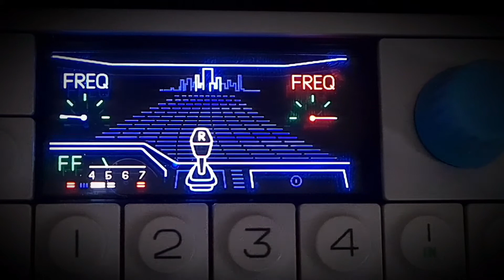Audio Wave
Had a go at some Synthwave on the OP-1. Great fun, real 80s sounds.